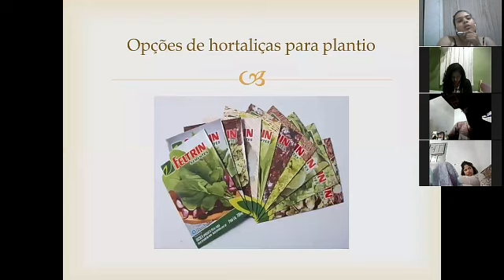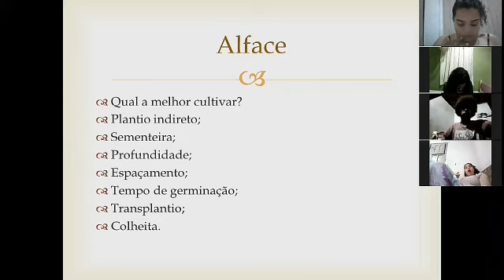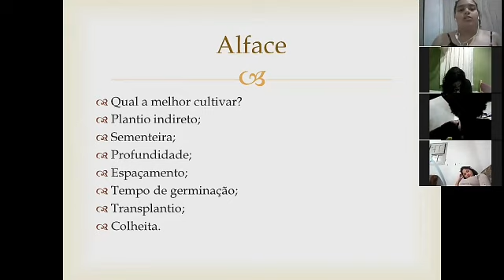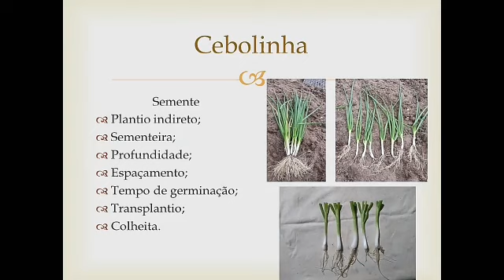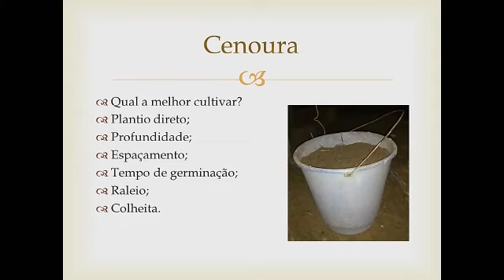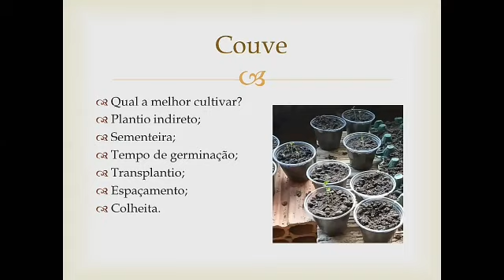VÍDEO 3- OPÇÕES DE HORTALIÇAS PARA O PLANTIO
As hortaliças que devem de plantadas e suas características. Facilitadores: Iasmin Avelino, Walisson Oliveira, Marta Bezerra, Valquíria silva, ambos do IFPE.